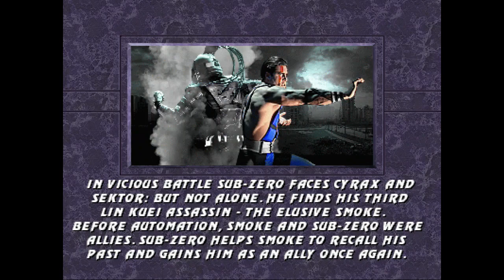Mortal Kombat Trilogy (MK Komplete - Mugen) - Sub-Zero MK2